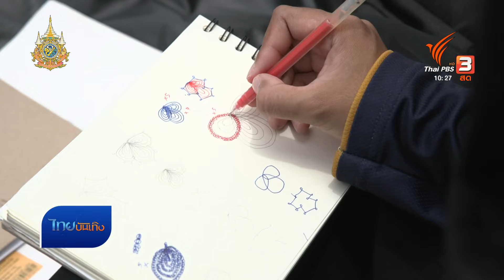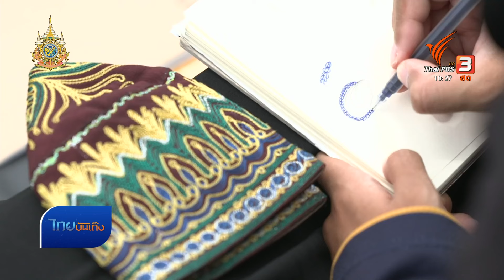ทายาทช่างทำหมวกกับบทสนทนาว่าด้วย "กะปิเยาะห์ของพ่อ" | หัวใจในลายผ้า | ไทยบันเทิง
หนึ่งในนิทรรศการที่ได้รับความสนใจไม่น้อยในงาน Pattani Decoded 2024 ที่เพิ่งปิดฉากลงเมื่อวานนี้ (1 ก.ย. 67) คือนิทรรศการว่าด้วยงานช่างฝีมือหาชมยาก รวบรวมหมวกกะปิเยาะห์ทำมือมาจัดแสดง ยิ่งพิเศษเพราะเบื้องหลังความงาม คือเรื่องราวความผูกพันระหว่างลูกสาวกับพ่อผู้ล่วงลับ ที่เหมือนได้กลับมาสนทนากันอีกครั้ง ผ่านมรดกงานช่างที่พ่อฝากไว้